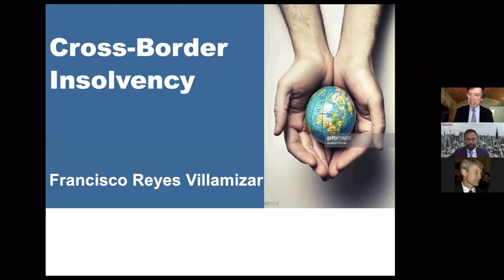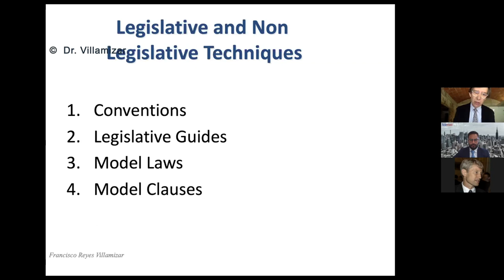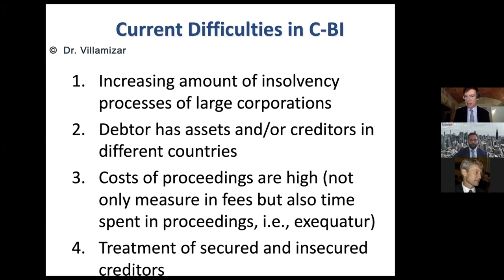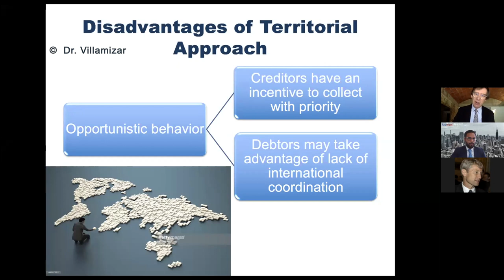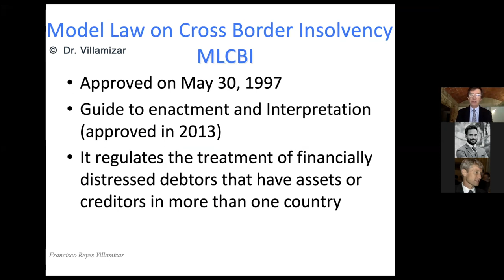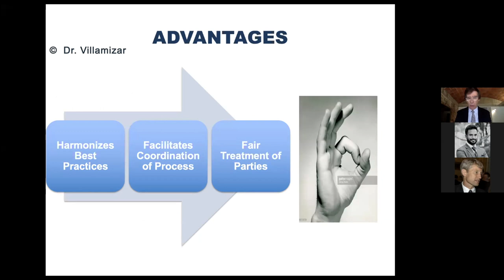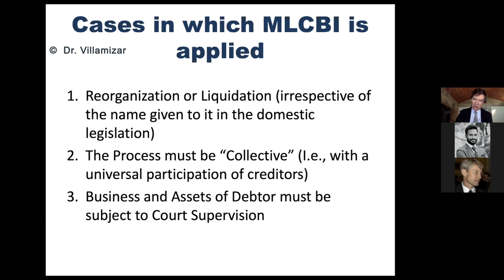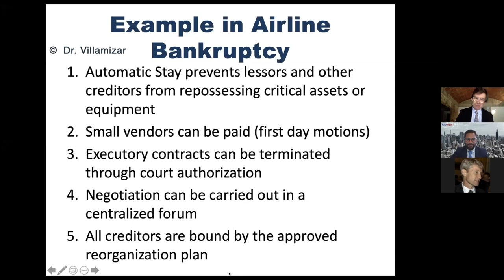Webinar : Primer on Cross Border Insolvency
CILS and Arbinsol present a Primer on Cross-Border Insolvency conducted by Professor Dr. Francisco Reyes Villamizar, Former Chairman, UNCITRAL.